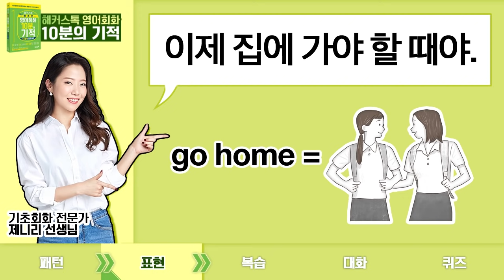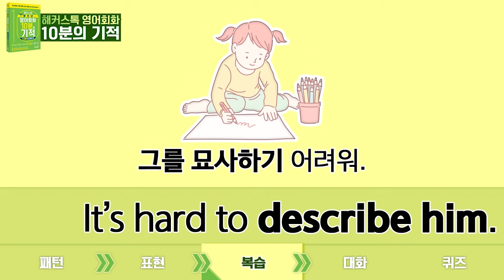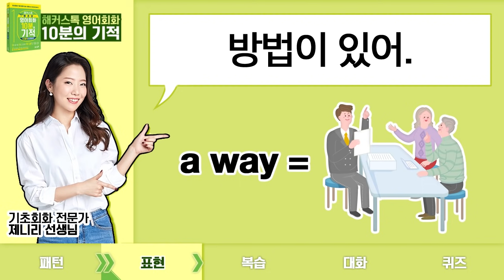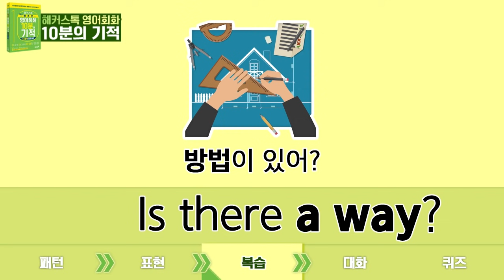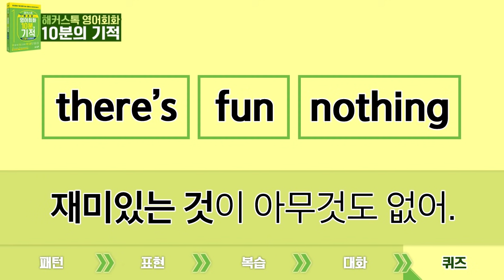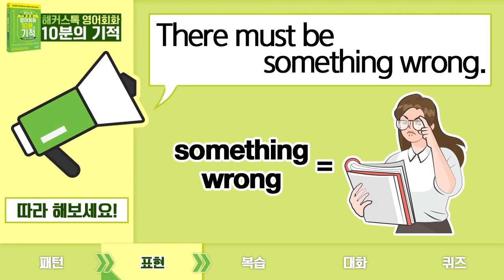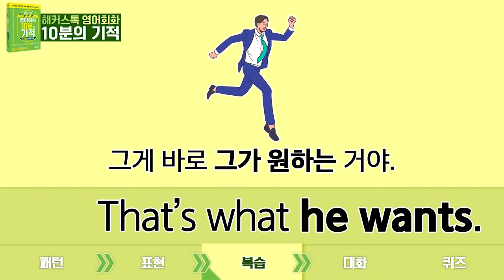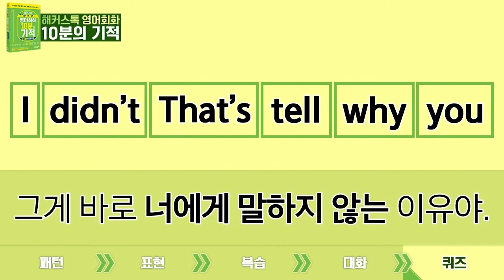[영어] 기초영어회화 필수 It's/There/That 패턴 반복학습 🔥📝 영어공부 영어회화책 영어레벨테스트 영어인강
♡제니리선생님♡ 패턴강의 70% 할인 🎁
🌟베스트셀러🌟 영어회화 10분의 기적
6종 패키지 교재 10% 할인구매

제니리 선생님의 기초 패턴 강의
It's/There/That 패턴 정주행해요! 😆💦

영어회화의 기초가 되는
패턴 10가지를 배우고
다양하고 활용/복습도 해봐요! 💖

⏰ 타임라인
00:00  It's time to ~

09:54  It's hard to ~

19:46  It's worth ~

29:38  There's ~

39:43  Is there ~?

49:46  There's nothing ~

59:39  There was a lot of ~

1:09:56  There must be ~

1:20:11  That's what ~

1:30:40  That's why ~